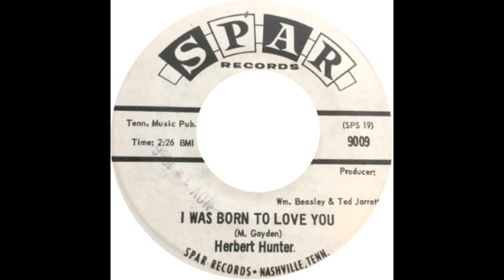Herbert Hunter I Was Born To Love You